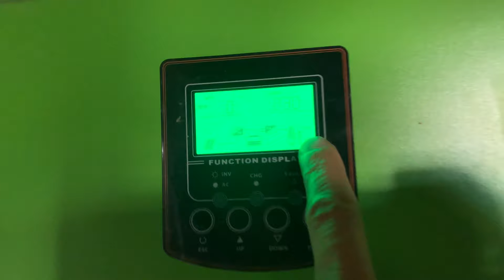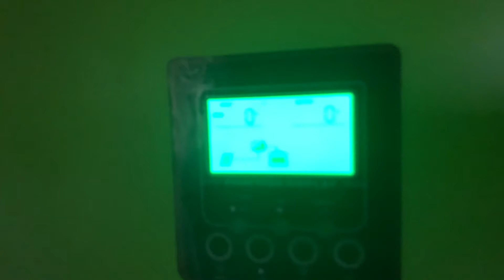Hacemos un baño de CENIZA para GALLINAS. Problemas en el sistema fotovoltaico aislado. Ep28.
En este episodio de La Mano Abierta, construimos un baño de ceniza para nuestras gallinas ponedoras. Os contamos el estado actual del sistema fotovoltaico aislado, días nublados consecutivos han dejado nuestras baterías bajo mínimo y hemos tenido Papagones de luz en el sistema fotovoltaico.